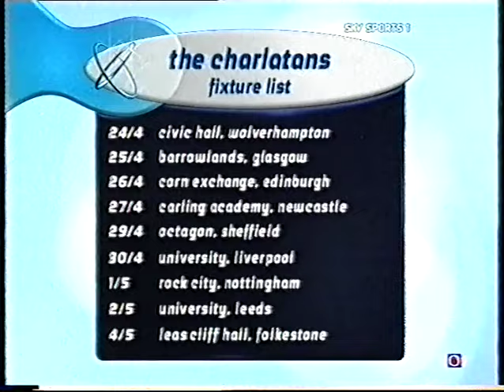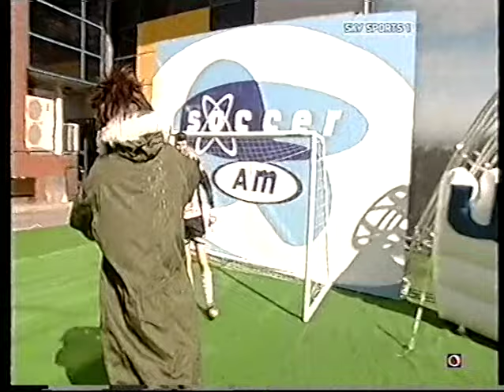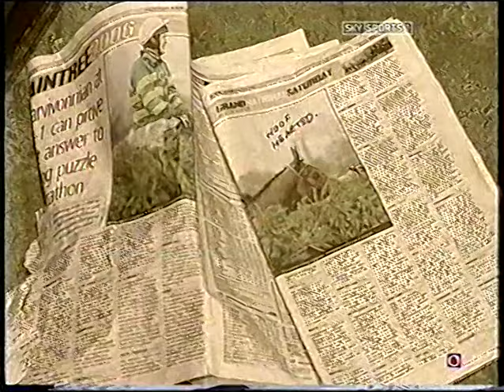Soccer AM 8 April 2006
With the Charletons, Peter Reid and soccerette Rebecca Claire

Copyright BskyB. Uploaded for nostalgia/preservation purposes only